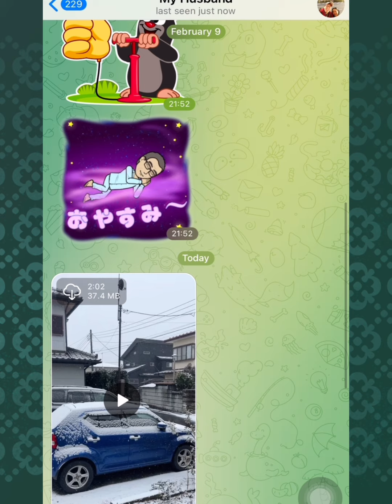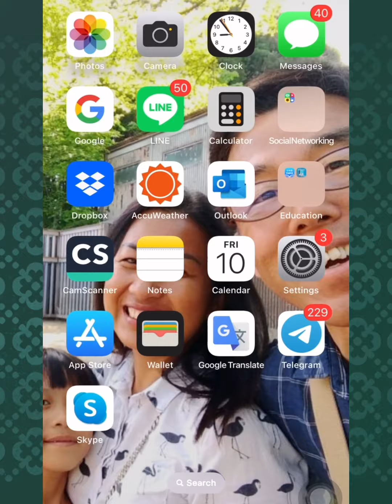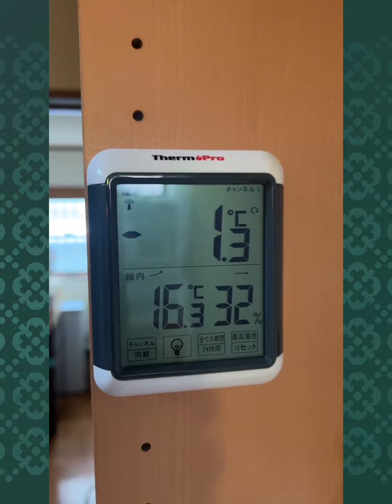ខណៈពេលប្រទេសកម្ពុជាកំពុងតែក្តៅ ប្រទេសជប៉ុនកំពុងតែធ្លាក់ទឹកកក | Cambodia’s weather vs Japan’s weather